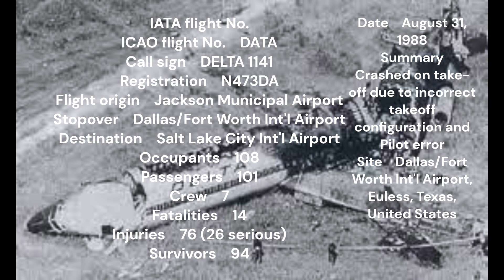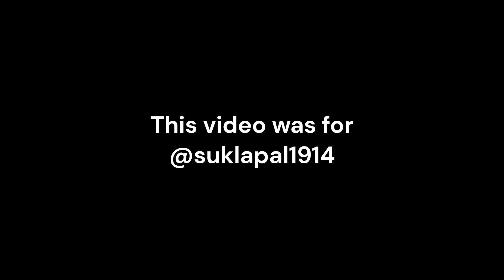Flight 1141 PTFS Roblox (For @suklapal1914) (Edited by Clipchamp)